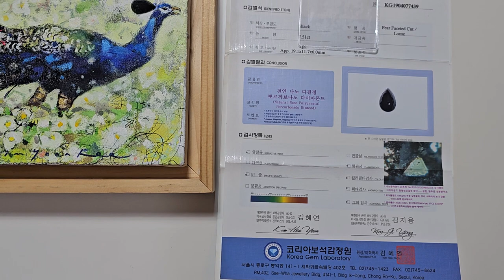앞만 보고 꽃길을 걷는 뽀르까보나도 공작새 Porcarbonado peacock walking on a flower path while looking only ahead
특별 위탁판매   선착순 가격 흥정 가능

작품 주제 : 앞만 보고 꽃길을 걷는 뽀르까보나도 공작새(뽀공)
화가 : 김윤희
기획 마스터 광협 : 박현철
소재 : 혼합재료 & 희귀 블랙다이아몬드 뽀르까보나도
사이즈 : 33.4 * 19 cm
가격 : 7천만원 ( 다음달부터 매달 가격이 상승되어 판매합니다.)코리아 보석감별서 포함  특별판매로 2주간 가격 10분1에서 시작. 카드 일부 가능.
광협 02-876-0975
Special consignment sale, first come first served, price negotiable

Theme of the work: Porcabonado peacock walking on a flower path while looking only ahead (Pogong)
Painter: Yunhee Kim
Planning Master Gwanghyup: Park Hyeon-cheol
Material: Mixed materials & rare black diamond porcarbonado
Size: 33.4 * 19 cm
Price: 70 million won (The price will increase every month starting next month.) Special sale including Korea gem identification certificate, starting  for 2 weeks. Some cards available.
Separate consultation when discussing nft copyright
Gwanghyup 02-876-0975